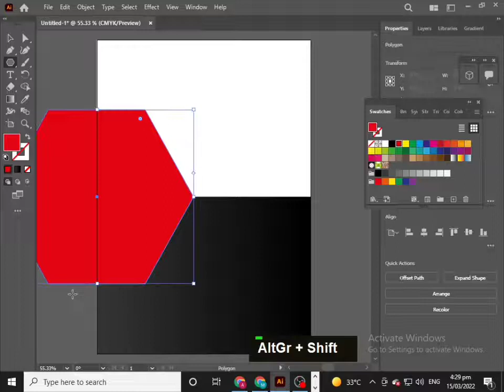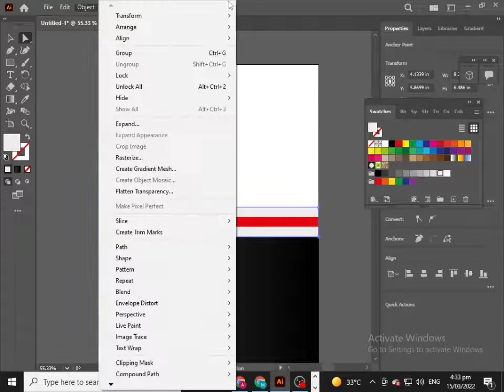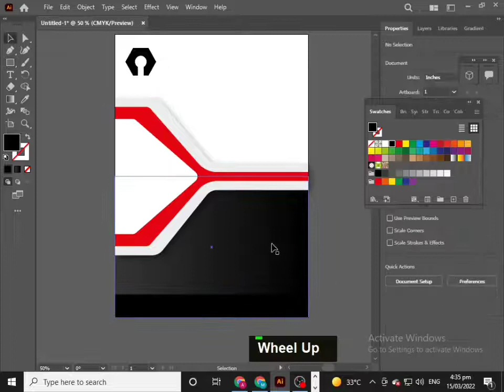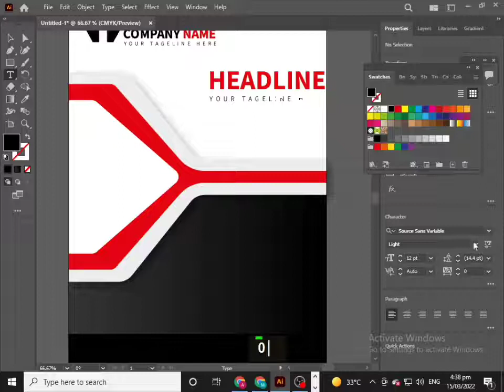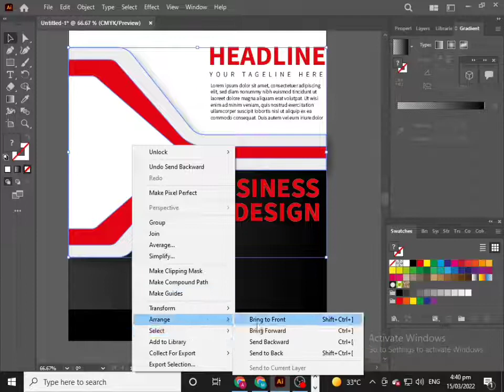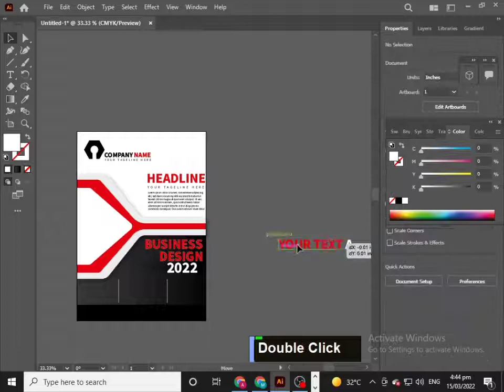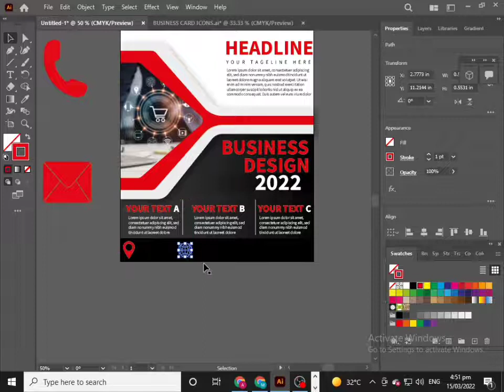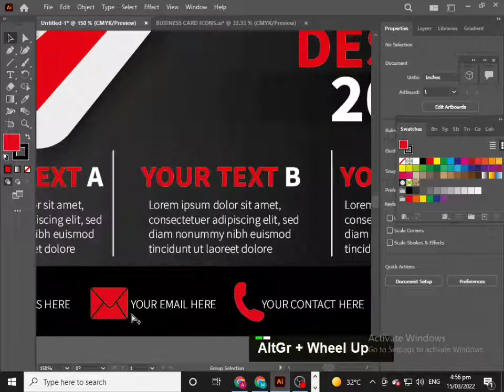Illustrator Cc Tutorial | Graphic Design | Business Flyer Design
In this tutorial, we will create a business flyer quickly and easily in Adobe illustrator.
This video contains an explanation of How to Design a Flyer in Adobe illustrator.
Logo Design
Flyer Design
Business Card Design
and all graphic designing..
Thanks